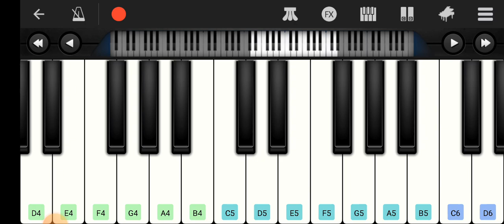perfect piano gameplay